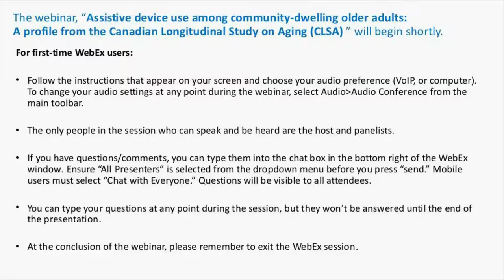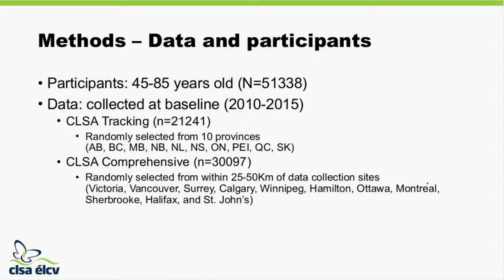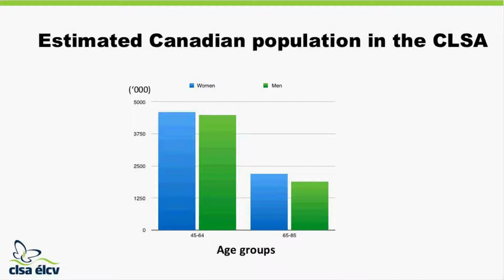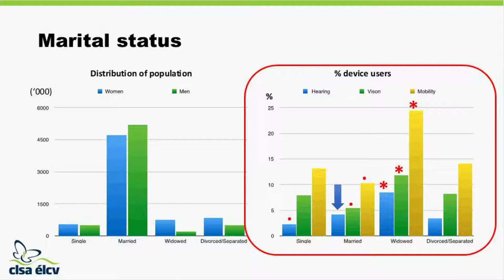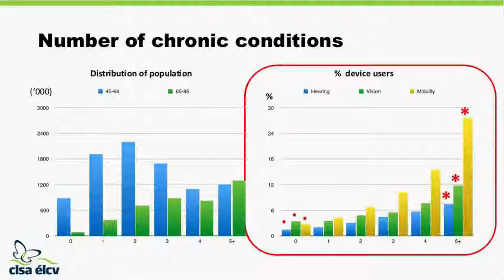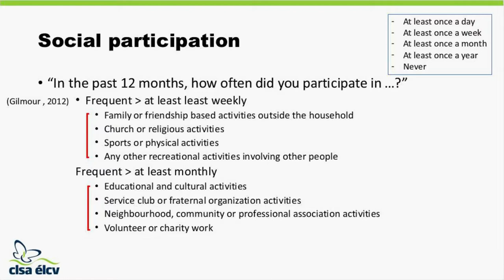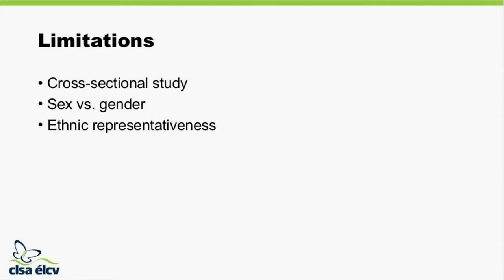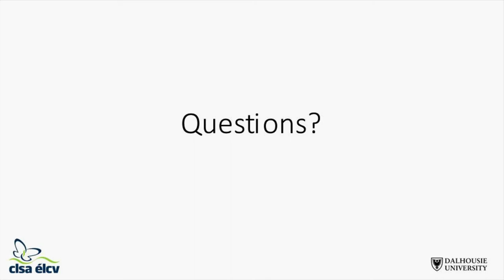Assistive device use among community-dwelling older adults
There is an increasing recognition that using assistive devices can support healthy aging. Minimizing discomfort and loss of function and increasing independence can have a substantial impact on persons with disabilities,  caregivers, and communities, physically, psychologically, and financially.

However, it remains unclear who uses assistive devices and what is the association between device use and social participation. The current analysis used CLSA baseline data from 51,338 older adults between the ages of 45-85. Measures of socio-demographic, health, and social characteristics were  analyzed by sex and age groups. Weighted cross-tabulations were used to  report associations between independent variables and assisted device use (hearing, vision, and mobility). As the first step to investigate assistive device use among older adults in Canada, characteristics of device users were  identified with respect to age, ethnicity, sex, income, education, marital status, health, and social networks.